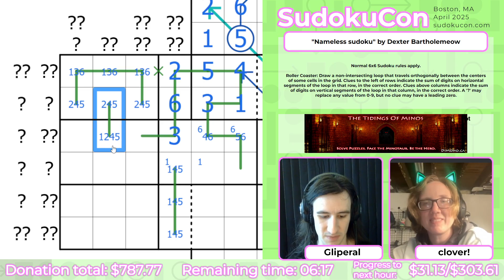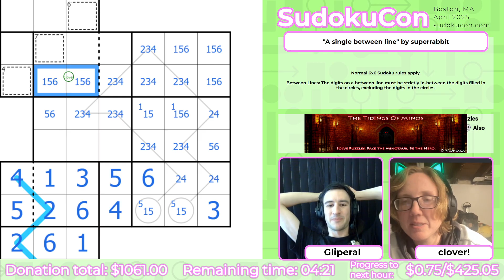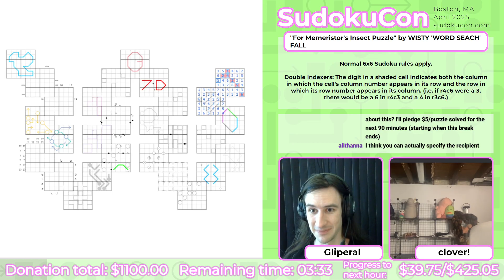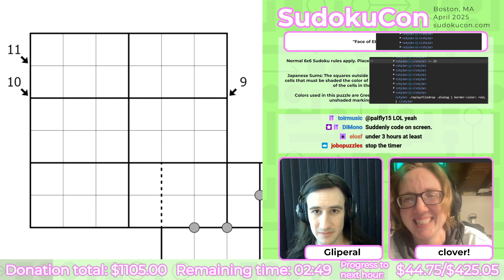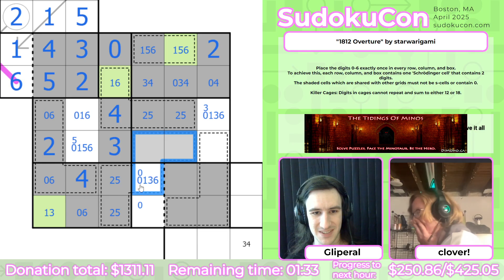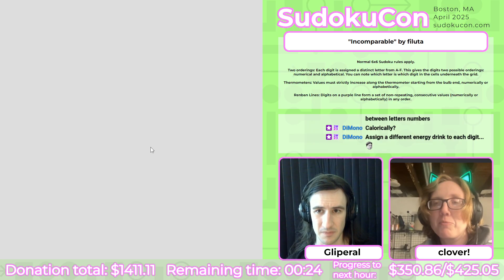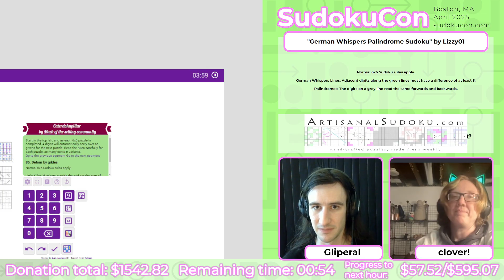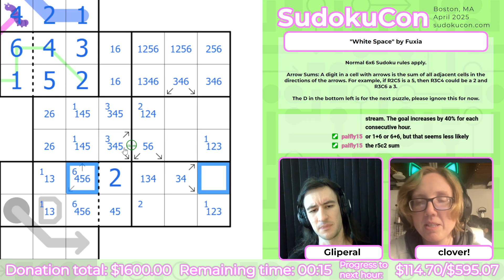Solving the Caterdokupillar PART 3: a 19-hour sudoku stream with Clover and Gliperal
Gliperal and Clover attempt the Caterdokupillar, a massive set of linked 6x6 sudoku puzzles. We aren't stopping until the donations stop coming in, but the dollar amount required to add time will increase every hour...